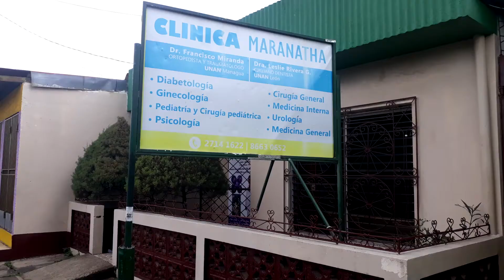Spot ajustado a presupuesto para medio televisivo local.